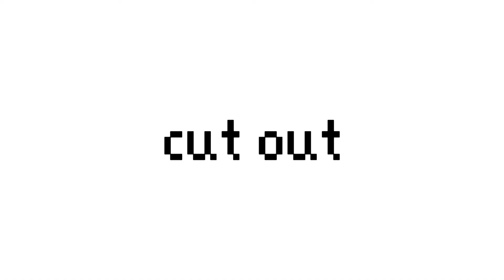maddysfuturehusband || part 8 and 16